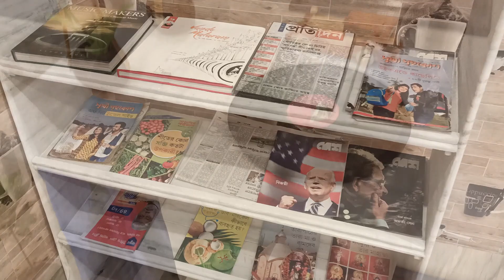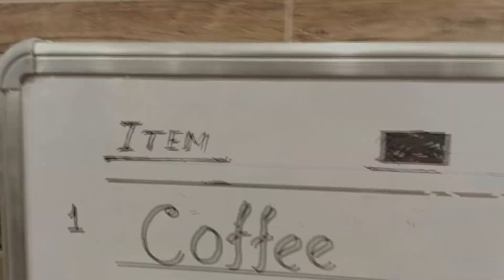Asansol Coffee House,আসানসোল | A Detailed Documentary | Kolkata theke 200 Kms gelam Coffee Khete 🤓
Special thanks to my cousin Shreya, and my fellow Youtubers Priyanka and Soumit for accompanying me. Without you all, this vlog wouln't have been possible.

COFFEE HOUSE

Whenever the name is taken, we would be getting people segregated into two different categories. A segment of people would be relating the name with the evergreen Coffee Joint at College Street, where lakhs of people herd over the years to gossip and get a taste of the euphoria. Be it iconic personalities like Manna Dey, or any common people like you and me, Indian Coffee House is something that is very close to our heart, and every Bengalis have a story to tell. Another segment of people would relate the newer version of Coffee House look-alike, which is run by the Govt. of Bengal as a part of Cafe Ekante. Where the cigarettes are replaced by smartphones, and endless gossips are replaced by Facebook and Instagram story updates. If Nizams' Roll and KFC's Wings can neither be compared nor seems logical, similarly the two Coffee Houses presents two different kinds of experience, and can't be compared.

And if the gap between the two seems too big, well here comes another new kid in town to fill the void. Located at 200+ km away from the hustle-bustle of Coffee House Version 1 and aristocracy of Coffee House Version 2, a brand new Coffee House was inaugurated last week on the sweet and clam City of Brotherhood, ASANSOL. Developed on the iconic building of Rabindra Bhavan "Kathanjali", the Coffee House sits right on one of the important juncture of the city, i.e. B.N.R. More. A 15 mins auto drive from the Asansol Railway station, and 10 mins walk from the CHELIDANGA Volvo Bus stand would take you to this new hotspot. Opening at 2 PM (6 days a week except for Tuesday) the building premises comprises of a garden upfront. The lighted fountains and a memorial would provide you an ideal location to relax your mind and satisfy the hunger of shutterbugs. The building itself resembles a touch of the good old school days and a hint of the modern era. The idea to install a big coffee pot and coffee cup model did impress me.

The exterior comprises a two-tier level just like its Kolkata counterparts. And the verandah on the upper floor provides a view of the main road, where you can sip a coffee and have endless chats with your friends/ partner/ family members. Considering that the building is lighted with small chandeliers, and combining with an old gramophone, photos of famous singers, and a magazine/ newspaper stand, you are bound to be nostalgic.

And when it comes to food, I have always stuck to the notion that Coffee House has never surved some lip smacking delicacies. So when visiting Coffee House, one must not expect good food. Rather its all about the vibes and the overall experience. Having said this, the Kolkata Coffee Houses do serve a lot of varieties, which includes main courses as well. But at this outlet, you would just get coffee and snacks. And what was rather discouraging was that the foods were served in paper cups and plates. Maybe in the future, we might see a wider variety of foods, and better services. Anyways, the foods that we ordered were :
1) Paneer Pakoda
2) Chicken Pakoda
3) Veg Cutlet

Overall, the experience was good. People residing at Asansol and adjacent places should definitely visit this place. Also I would highly recommend people from Kolkata and other locations who are planning to visit Asansol on a weekend getaway to visit Maithon Dam and Kalyaneshwari Temple to visit this outlet.

Bengali Buffet lunch in Kolkata
Kolkata food vlogger
Cheapest Buffet
Biggest Buffet
Buffet Offers
Buffet Discount
Koshe Kasha
Kasturi
Bhojohari Manna
Koshe Kasha Thali
Posto Restaurant
Bengali Thali
Samar Dar Biryani
Biggest Roll in Kolkata
Kolkata cheapest buffet
Coffee House New Version
Coffee House Manna Dey
Coffee House
Kolkata biggest thali
Chingri Malaikari
Daab Chingri
Mutton Kosha
Kolkata YouTuber
Bengali vlogger
Bengali food vlog
Bengali Cuisine
Authentic Bengali Food
6 Ballygunge Place
Flavors of Bengal
Barbeque Restaurant
Live GrillDinner Buffet
Lunch Buffet
Brunch Buffet
Posto Buffet
Bengali Buffet
Asansol City
Asansol City Of Brotherhood
Places To Visit Asansol
Maithon Dam
Kalyaneshwari Temple
Maithon Boating
Hotels At Asansol
Restaurants at Asansol
Volvo To Asansol
Asansol To Kolkata
Kolkata To Asansol
Train To Asansol
Food Places At Asansol
Asansol Train Restaurant
Burnpur
Damodar Barrage
Durgapur
BNR More